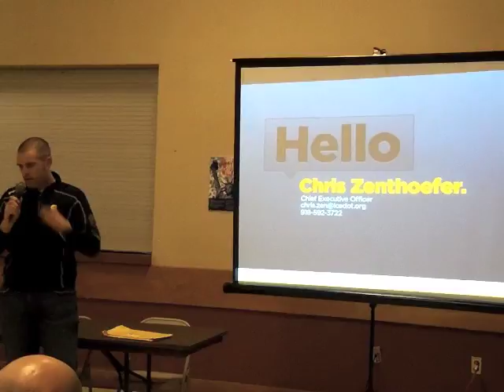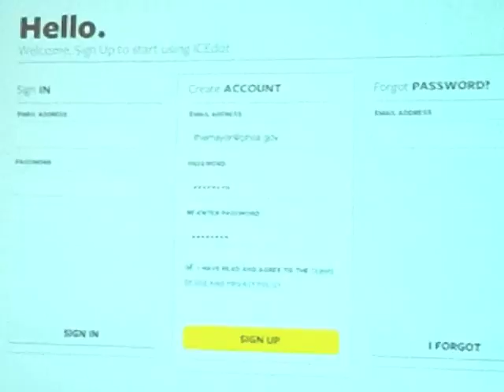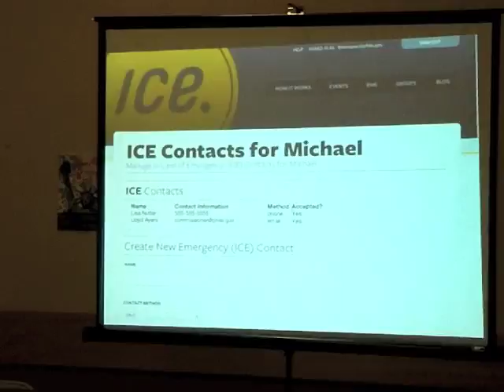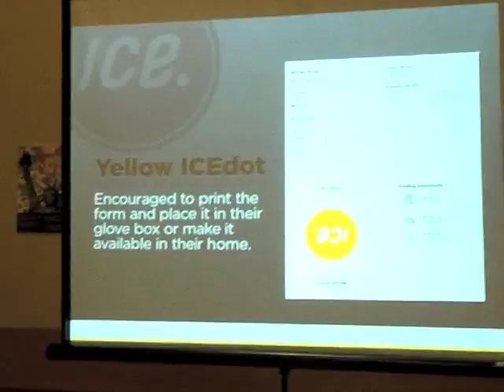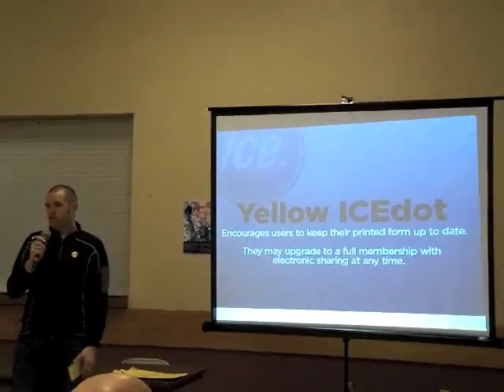ICEdot comes to Philadelphia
Chris Zenthoefer of ICEdot explains Philadelphia's new In Case of Emergency system to Lawncrest residents at the February 2012 community association meeting.